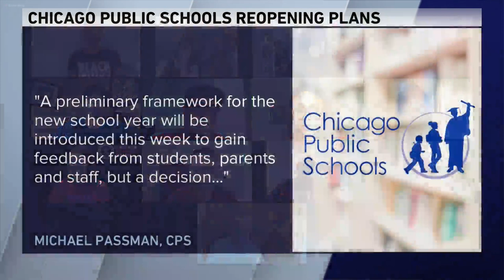Chicago Teachers Union calls for classes to be remote this fall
The Chicago Teachers Union said remote learning is the way to go for all Chicago Public School students in the fall, saying they believe it's not safe to reopen schools.